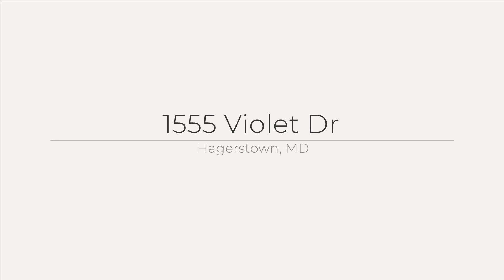1555 Violet Dr, Hagerstown, MD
See the Property Website! This is end unit townhouse that comes with a fully fenced corner lot. This 3 level finished townhouse is Offering 3 bedrooms, 2 baths. It's Larger than it looks and professionally cleaned! Freshly painted on all 3 levels; the walls, ceilings, and base trim throughout! Brand New LVP flooring on all 3 levels; except the upper bathroom. The main level offers a large kitchen with all new stainless steel appliances, the stove range includes a built in air fryer, gorgeous granite countertops, over the stove microwave and beautifully brand new painted kitchen cabinets, a spacious separate dining area, a nice sized living room with plenty of natural light, and a spacious half bath. On the second level you will find a large primary bedroom with a huge walk-in closet, and two more cozy bedrooms with closet space, a full size bathroom with a tub /shower in the hallway. Walk out the brand new installed sliding glass door off the kitchen to a private deck and a fully fenced in yard, a patio area, there is also plenty of room for a BBQ and a fire pit. There is a shed building for all your gardening/storage needs. If you like to grow your own veggies and herbs, there is plenty of room to make your garden. Off the living room there is a stairway leading to the basement where there is a separate room that could be used as a 4th bedroom or an office with extra closet space under the stairway. There is a recreational room, a laundry area and a storage area. Don't miss out on this charming home which is close to shopping, entertainment, the hospital and HCC college, and perfect for commuting. Close to the Hospital and the college; HCC. A must see! 100% move in ready!